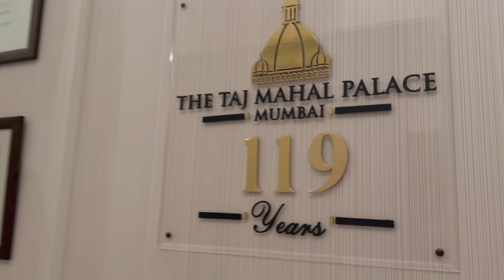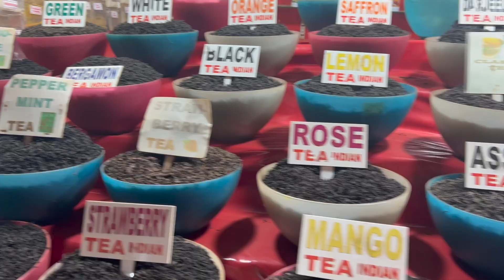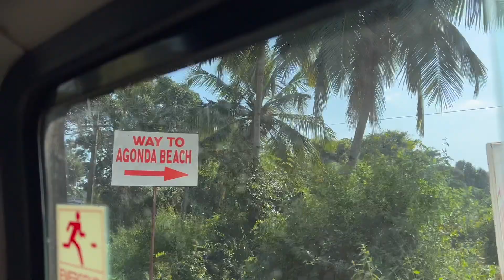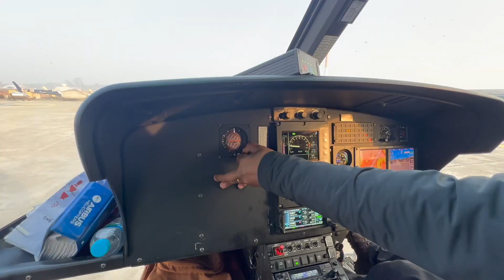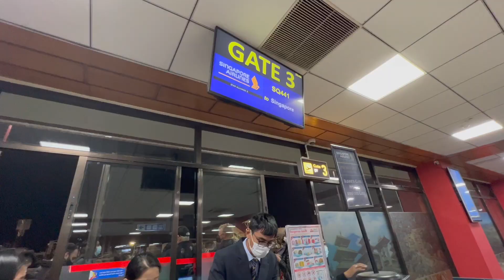India | Nepal | Singapore 2022-23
Mumbai | Mandrem | Agonda | Kathmandu | Singapore